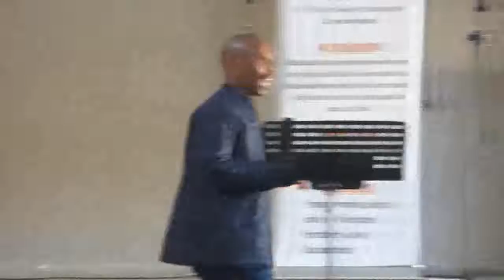Ps B.P Mntungwà@GraceHouse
You are in God's plan